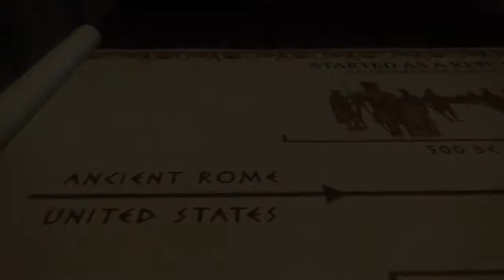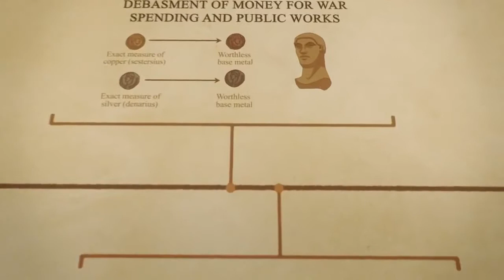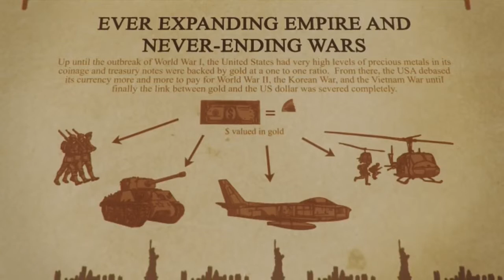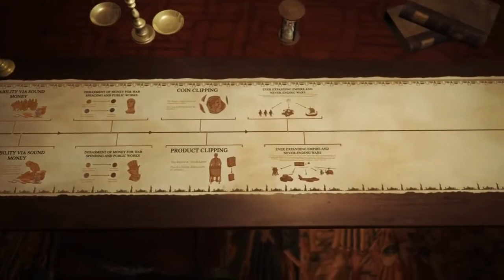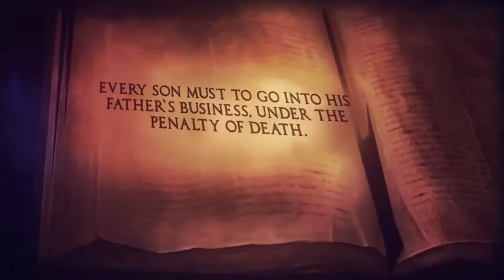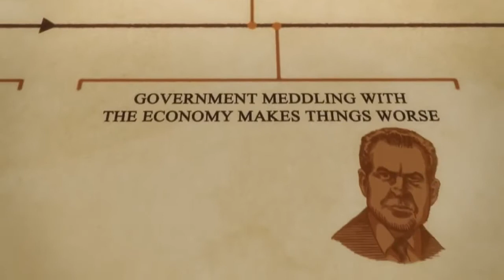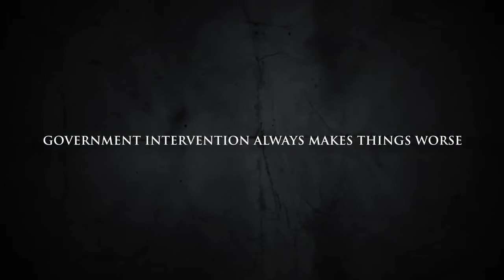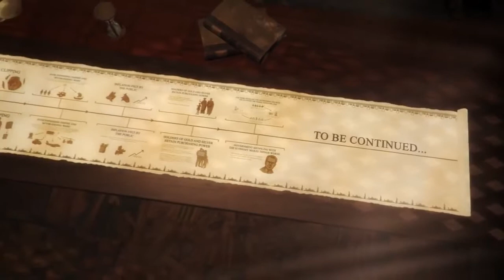Fall Of Empires - Rome vs USA - Hidden Secrets Of Money Ep 9 - Mike Maloney